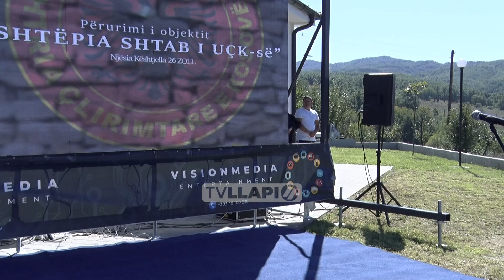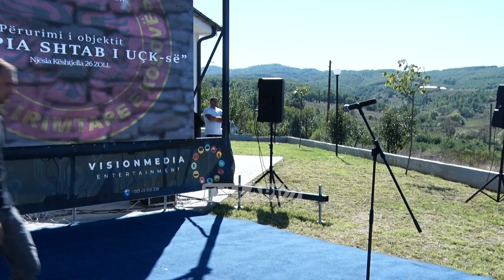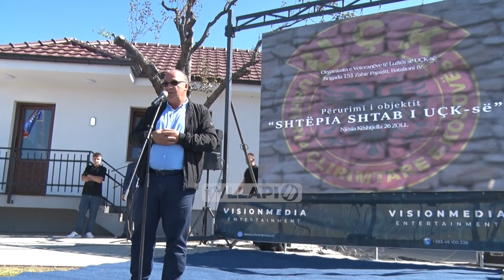Shtëpia Shtab i UÇK-së